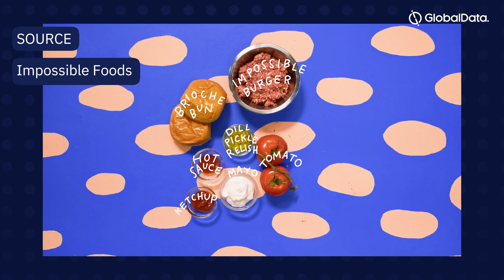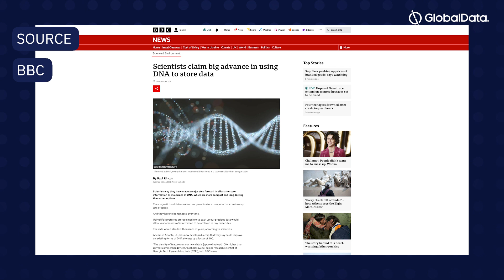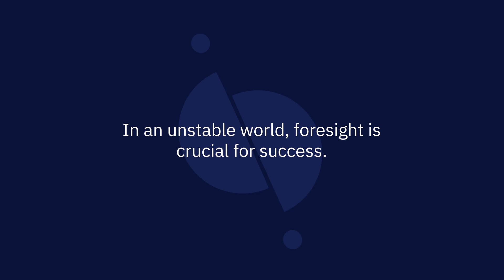Synthetic Biology Explained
GlobalData.com

Sources,

Music
FSM Team &  e s c p